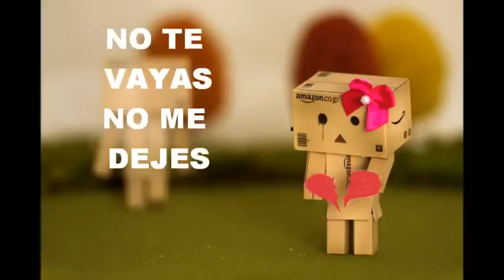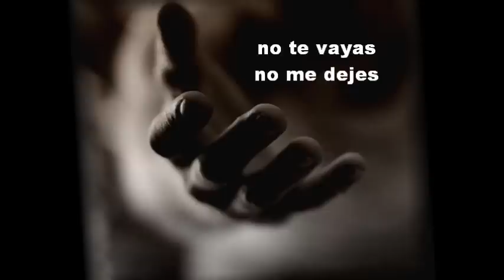Ariel Barreras No te vayas, no me dejes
Del Cantautor: ARIEL BARRERAS
Canción: NO TE VAYAS,NO ME DEJES

Autor de los temas : DEJA (BANDA EL RECODO, COMPÁRAME Y LA LLAMADA DE MI EX (BANDA LA ARROLLADORA, SE ME VA A PASAR (PEDRO FERNANDEZ) Y MUCHOS EXITOS MAS